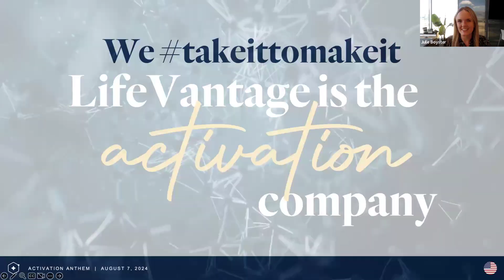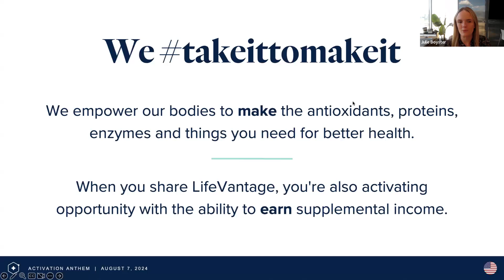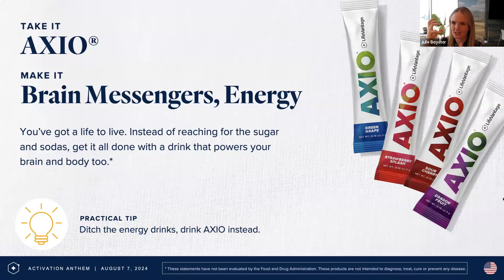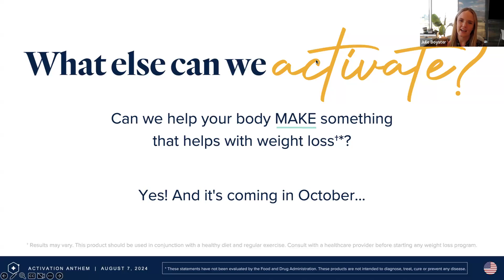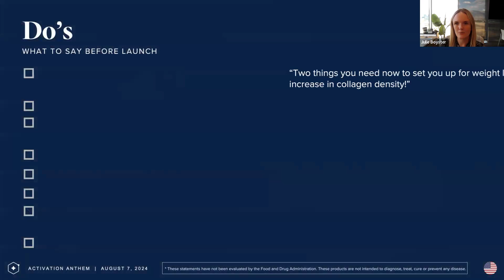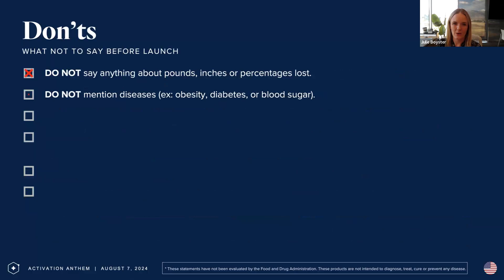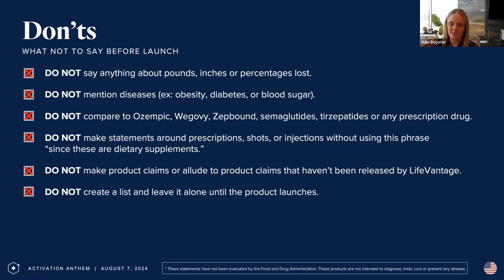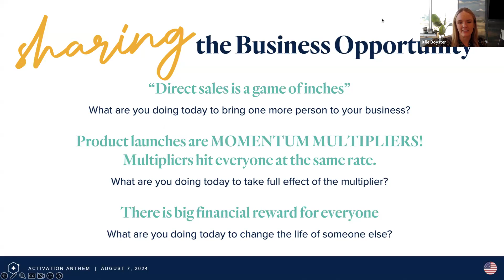Monday Night Team Training w/special guest Julie Boyster, Chief Marketing Officer!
The Activation Anthem plus a sneak peek into our new product launch!